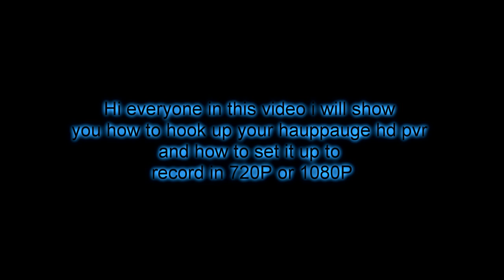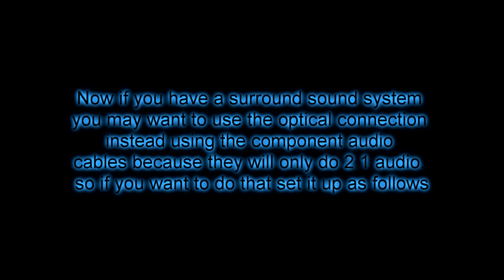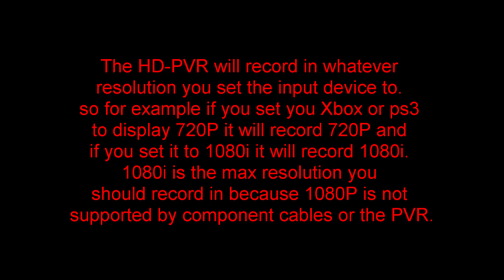Hauppage HD-PVR Setup + 720P/1080i Recording Tutorial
This is a video showing how to setup a Hauppauge HD PVR to record your Xbox 360 or PS3 gaming. This device captures 720p  and 1080i HD video

1) You need AT LEAST a dual core PC with AT LEAST 1 gig of RAM...

2) You need AT LEAST a 256 meg Video Card...

3) You NEED HD video editing software that will recognize the M2TS files produced by the Hauppauge. (I use Sony Vegas Pro 9.0, but Pinnacle Studio and Corel Video Studio work as well.)

My Total Media Extreme Settings

Video input: YPrPb

Audio input: S/PDIF.

S/PDIF is for optical cable so if you dont use that select: RCA Back

PC Audio Mode: 2 Channel Stereo

Under Device settings I left everything as it was

Under Format Settings the only change I made is the bitrate. I use 13.5 Mbps because I dont record too much but if you are recording a lot then it would take up a lot of space and I dont think you tube can do over 8 Mbps anyway so you can decide what you want to use there. Just  make sure that when you are rendering the video in Sony Vegas or whatever editing software you use, that you select the same bitrate as you recorded with.

The Format I save in is: M2TS
Seen is I render in mp4 it might make more since the record in mp4. I just never really tried it. If it works ok on mp4 use that because if you are rendering the video is should do it faster when it doesnt have to convert it to another format.

I have the enable preview on recording and hardware acceleration checked. But you can disable the preview if if is lagging or anything.

song:  james blunt - wisemen